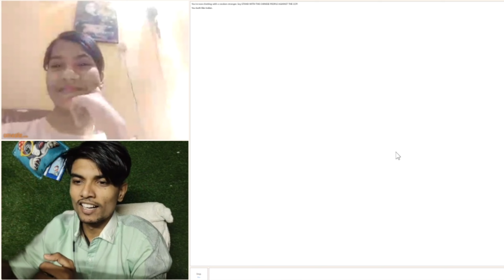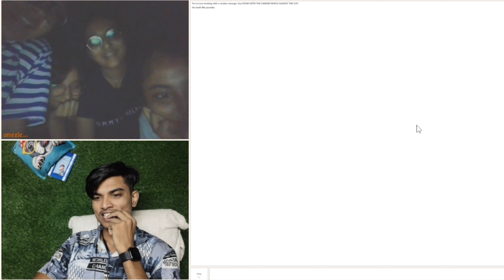Fake Shayari Prank On Omegle 🤯 New Omegle Video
She Got Angry On Me (Part-2) | Long Conversation 😍 ‎@deepakdaku01

She Is Saying " Tum Bauwa (बच्चे) Ho 🥺 " Funny Conversation 😍

new Omegle Video
Omegle Funny Memes
Deepak Daku Omegle
Deepak Daku
Adarsh Uc Omegle
nibba Nibbi love story
Nibbi nabba shorts
school love story
school romance
omegle shutdown reaction
last omegle video
diwali special video
carryminati omegle
thugesh show carryminati
archit verma omegle

for laughs.